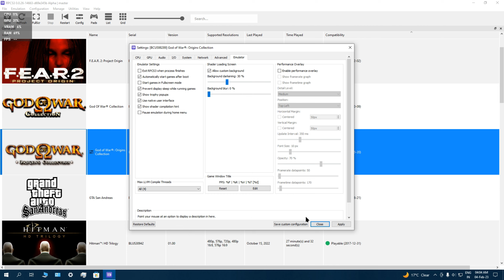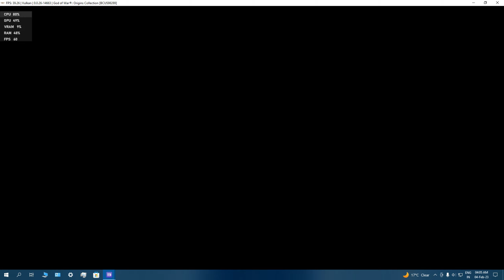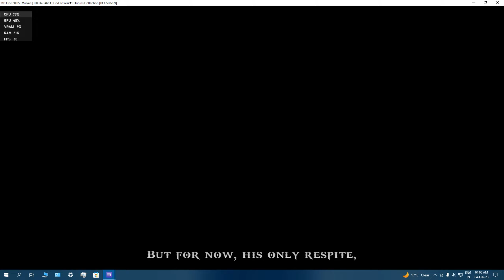God of War: Chains of Olympus Remastered | Game Test Rpcs3 (PS3 Emulator) | [I5 4570 , GTX 1050TI]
God of War: Chains of Olympus Remastered | Game Test Rpcs3 (PS3 Emulator) 1080p 60FPS | [I5 4570 , GTX 1050TI]

PC Configuration :- Processor - I5 4570 , GPU - GTX 1050TI , RAM - 8GB

Minimum System Requirement :

CPU :-

( AMD - Any x64 CPU

CPUs without AVX2 and with less than 4 cores and 8 threads are expected to run very badly overall
CPUs with only 2 cores per CCX cluster are expected to run very badly overall

Intel - Any x64 CPU

GPU :-

(AMD - OpenGL 4.3 compatible or newer

AMD Evergreen architecture, HD 5000 series or newer

NVIDIA - OpenGL 4.3 compatible or newer

NVIDIA Fermi architecture, GTX 400 series or newer)

RAM :-

(4 GB of RAM or more

4 GB is the absolute minimum requirement)

Storage :-

(SSD or HDD storage for emulator data and games

512 MB for base emulator data, 5 GB for virtual console dev_hdd1 cache
128 MB for emulator cache and console user data per installed game*
* Average recommendation. Some games may require more, most games require less)

OS :-

(Windows

Windows 7 SP1, Windows 8.1, Windows 10, Windows 11

Linux

Linux 5.4 (Older LTS), Ubuntu 18.04 or newer

macOS

macOS Big Sur 11.6 or newer

FreeBSD

FreeBSD 12.3 or newer)